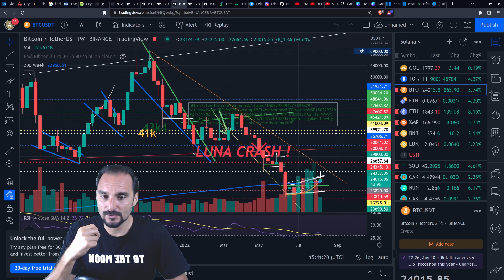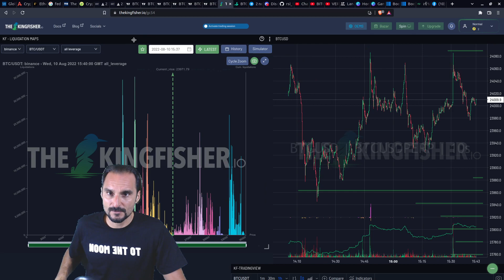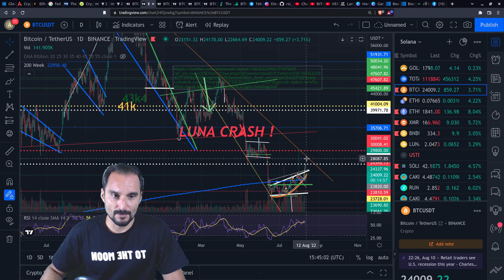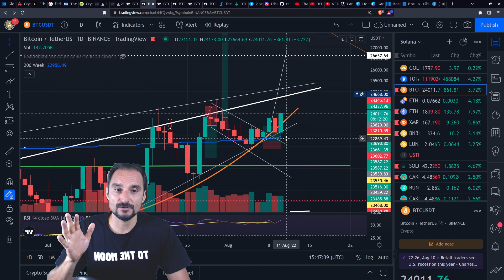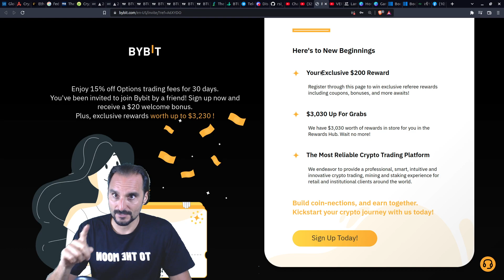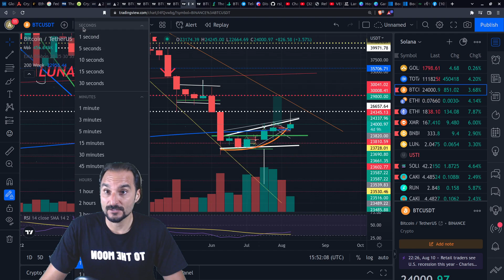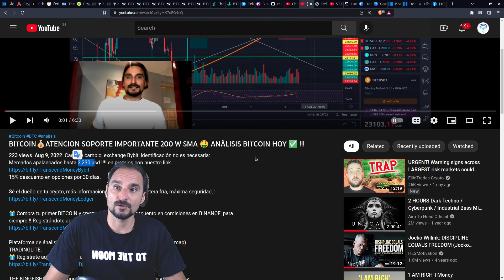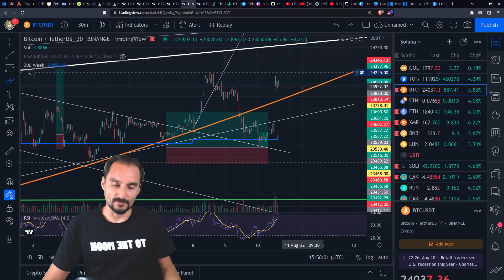BITCOIN💰 CORRECCION? NIVELES A TENER EN CUENTA🤑 ANÁLISIS BITCOIN HOY ✅ !!!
TRADINGLITE.